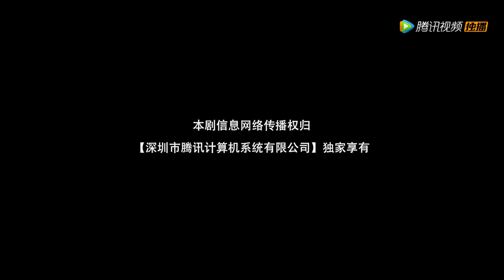EP04 | Well done! The girl slapped her evil stepmother in anger | [Miss Fox]